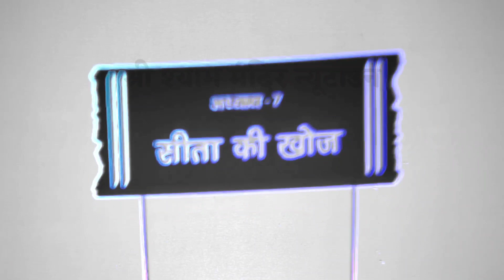Ramayan in Led Animation || रामायण रामलीला || PART-7 || SHREE SHYAM MANDIR NEWTOWN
Shree Shyam Mandir Newtown

श्री श्याम मंदिर न्यूटाउन (निर्माणधीन)
Ram Mandir Road
Behind Eco Park Gate No -5
Near City Centre 2
New Town
Kolkata

श्री श्याम मंदिर न्यू टाउन को बनाने की प्रेरणा बाबा श्याम ने अपने प्रेमियों को दी ताकि श्याम प्रेमियों के ह्रदय में आज के इस सामाजिक व कलयगी माहौल में आने वाली नई पीढ़ी को श्याम बाबा के विषय में अवगत कराना और समाज में श्याम नाम का प्रचार प्रसार करना करने वाला श्याम कराने वाला श्याम l श्री श्याम मंदिर जो कि कोलकाता के न्यूटाउन में सन 2018 में बनाने का निर्णय लिया गयाl मंदिर का भूमि पूजन सन 2019 में बसंत पंचमी के दिन मंदिर हेतु भूमि पर पूरे विधि विधान से श्याम प्रेमियों के साथ किया गया l

मदिर के पुनर्निर्माण का प्रस्तावित लक्ष्य फागण 2022 तक रखा गया है आगे बाबा की इच्छा, सभी श्याम प्रेमियों से प्रार्थना है कि वह एक बार मंदिर प्रांगण जरूर पधारें I

This Video is Property of SHREE SHYAM MANDIR NEWTOWN and all the Rights for Audio and Video has been Reserved.